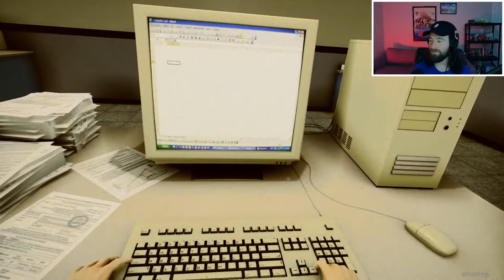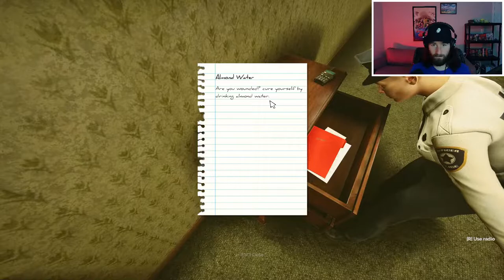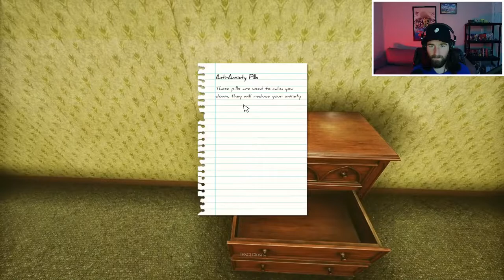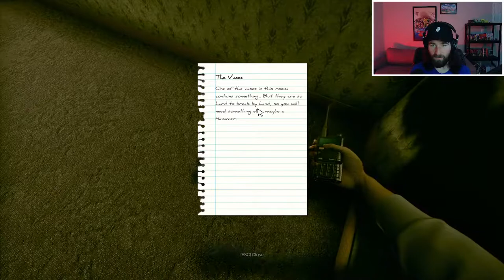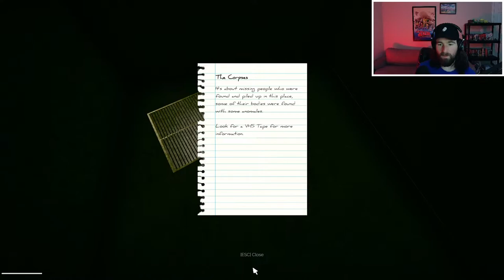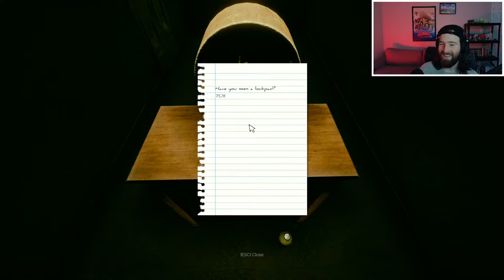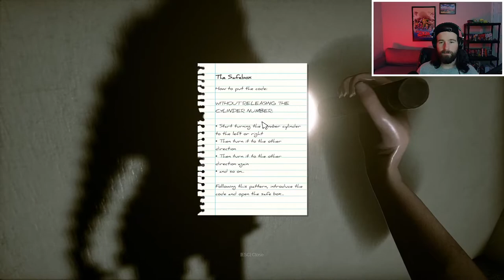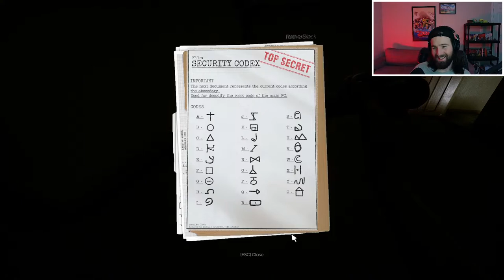How to enter the backrooms??? With RatherSlack and Skyler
Playing Horror Games All October